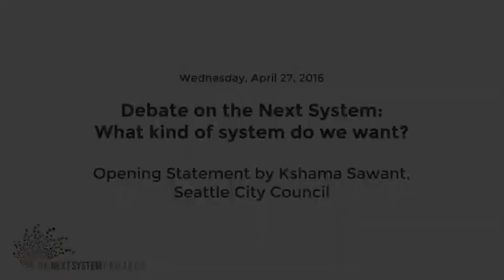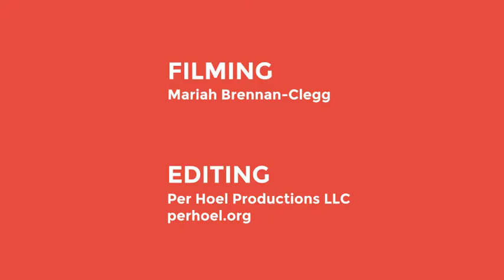Debate on the Next System: What kind of system do we want? (Kshama Sawant)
Held at the University of California Santa Barbara campus April 26-28, 2016, this Next System teach-in was one of dozens of events around the country on college campuses and in community centers to explore and create the next economic system.

Seattle City Councilmember and activist with Socialist Alternative Kshama Sawant participates in a larger debate on systemic alternatives with these opening remarks.